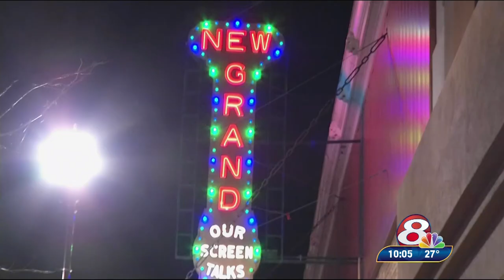SCMS STEAM Showcase 2017 on KUMV-TV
Jemeisha Lyde of NBC KUMV-TV in Williston covered the premiere of the 2017 Stony Creek Middle School STEAM Media Arts Showcase at the Grand Theater in downtown Williston on Tuesday, November 14th, 2017.